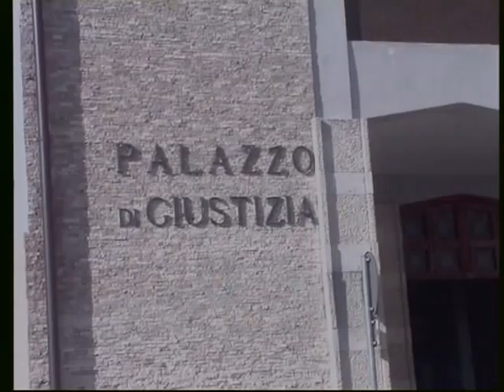Ariano difende il tribunale1.mpg